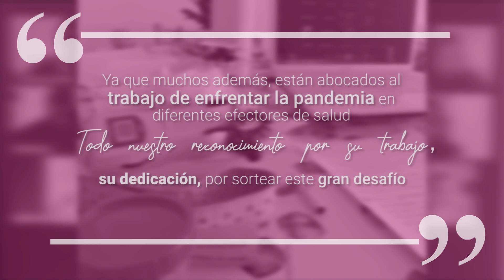Día del docente universitario